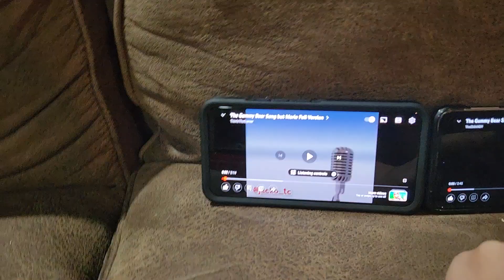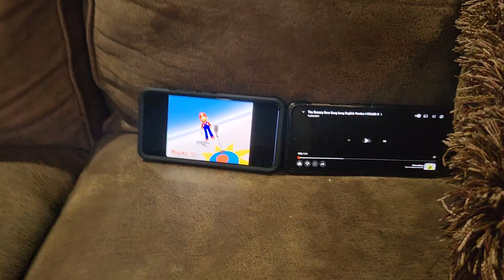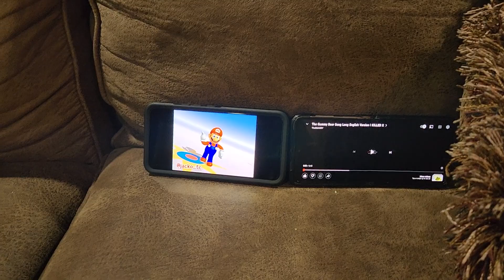2 gummy bear